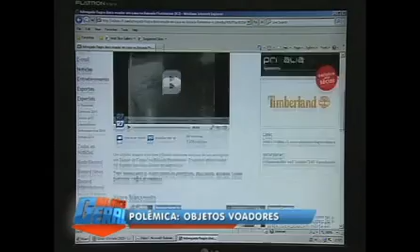Balanço Geral - RJ: Outra Suspeita de OVNI Aparece na Baixada Fluminense 01/04/2011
Balanço Geral - RJ 01/04/2011 - Um novo caso de objeto não identificado apareceu em Nova Iguaçu, Baixada Fluminense. Moradores não sabem explicar como o mato em um terreno tomou uma forma geométrica.

Confira também entrevista do apresentador Wagner Montes com o advogado que flagrou um suposto disco voador em Duque de Caxias.